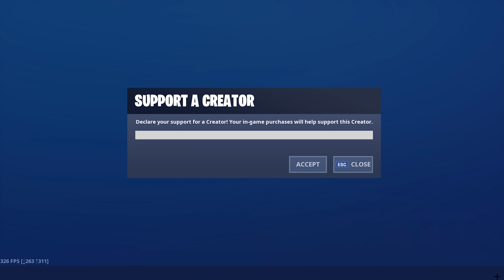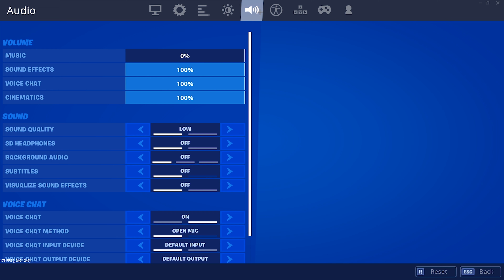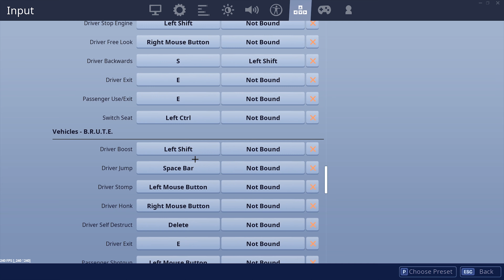The new Best keyboard/Sens/ settings for pc/keybinds/fortnite chapter 2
Socials

Dream Teams are FaZe, Nova, Bloodhounds, Derive, and Evade. Help me get noticed by them by like, subing and sharing my videos!